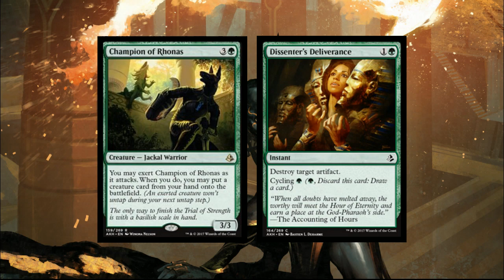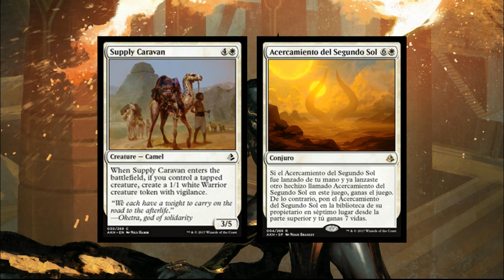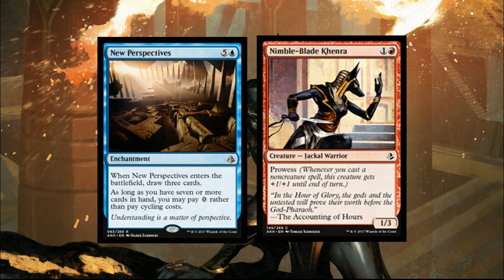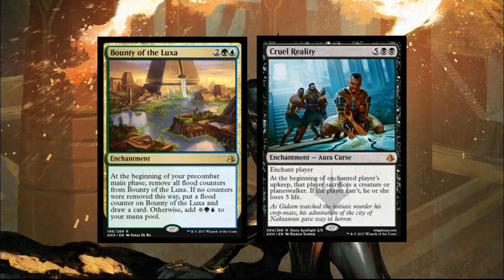Amonkhet Previews (Day 5)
We close out day 5 with some awkward rare & mythic cards from the new set Amonkhet. In this episode we breakdown a new curse and a new way to cheat creatures into play using the new ability, exert.